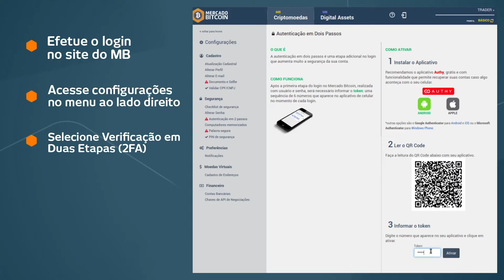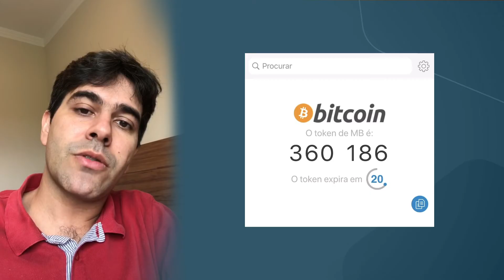Verificação em Duas Etapas (2FA): saiba como ativá-la em sua conta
Do nosso lado, sempre investimos em segurança da informação. Mas para sua conta ficar mais segura, você pode tomar alguns simples cuidados e prevenções, como a Verificação em Duas Etapas. A famosa 2FA.

Quer saber mais sobre o Mercado Bitcoin?

✍️Ficha Técnica:
Edição: Leila Azevedo
Apresentação: Ivan Perez